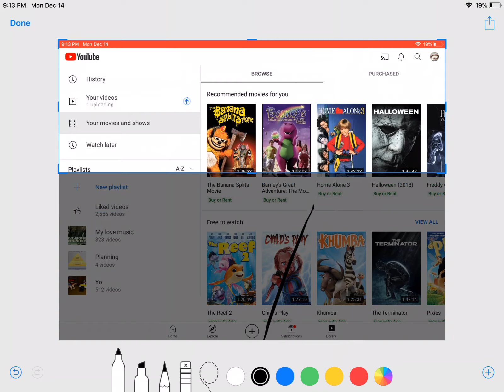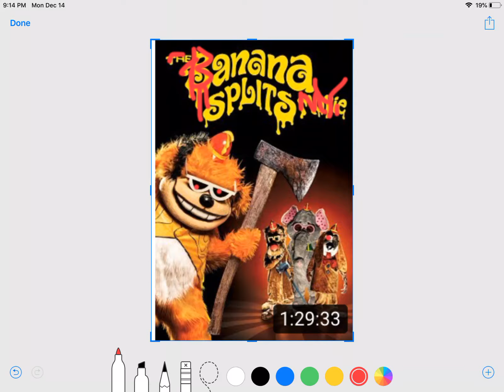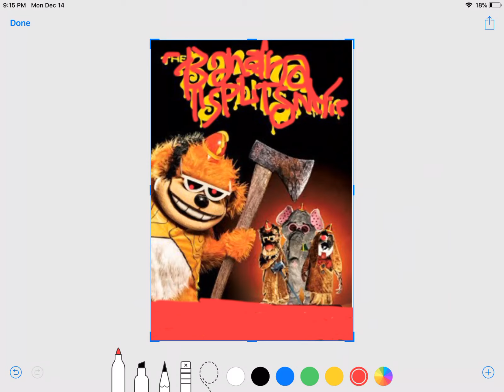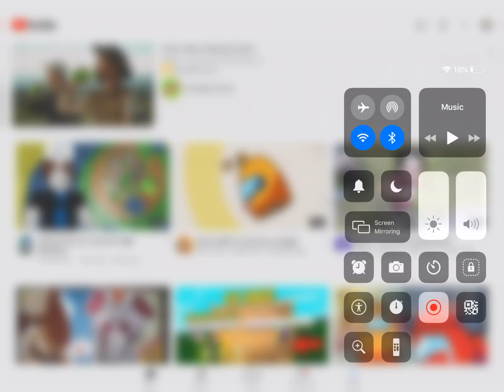The banana splits Movie The nail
The Banana Splits Movie